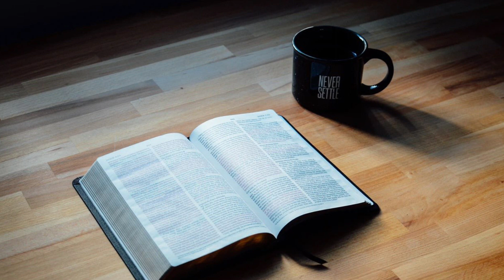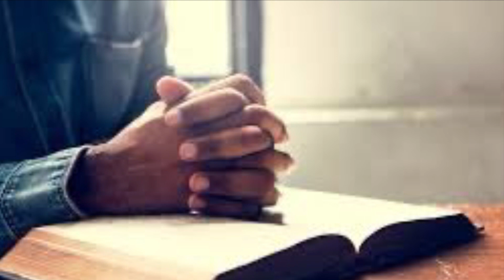NOUS CELEBRE PAR LES ÉLUS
VINI RECHAJE BATRI-W